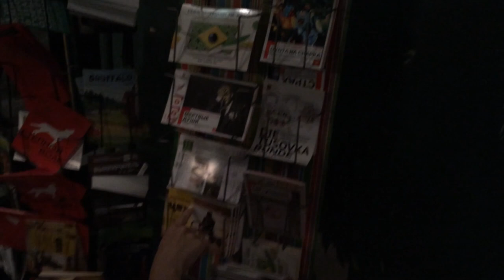VLOG ИЮНЬ-7 [MOSCOW/КОНЦЕРТ FOALS!]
Надеюсь,вам понравится этот влог.Кто не слушает эту группу- я специально не стала затянуто выступления вставлять во влог, вставила минуты на три-четыре)уж потерпите,думаю :D

Кто не знал, Foals-это моя любимая группа на данном этапе жизни.И попасть на их концерт для меня было просто счастьем!

ПИШИТЕ БОЛЬШЕ КОММЕНТАРИЕВ!
ТАК Я ПОЙМУ, КАКИЕ ВИДЕО НУЖНО СНИМАТЬ ЧАЩЕ, А КАКИЕ ПОРЕЖЕ:)